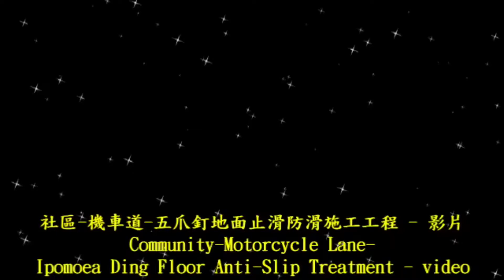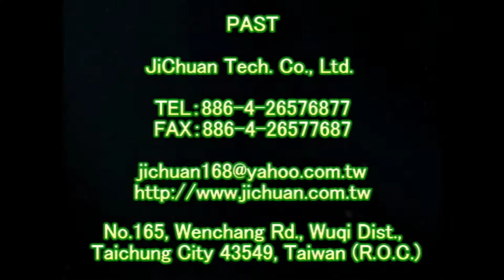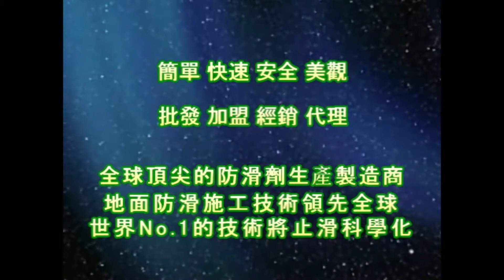1230 社區 機車道 五爪釘地面止滑防滑施工工程 影片